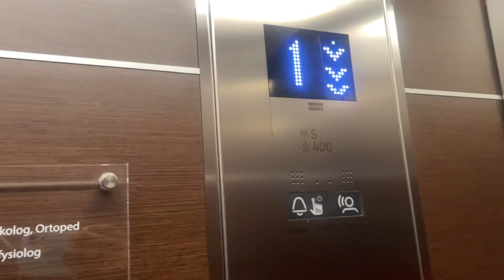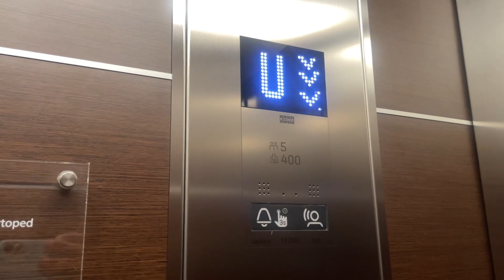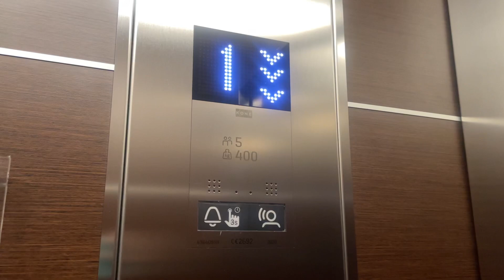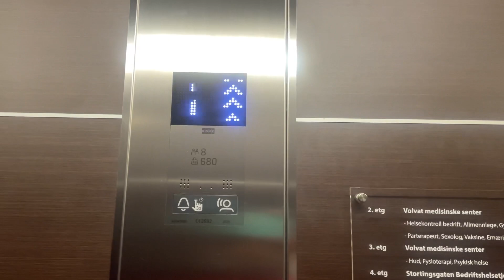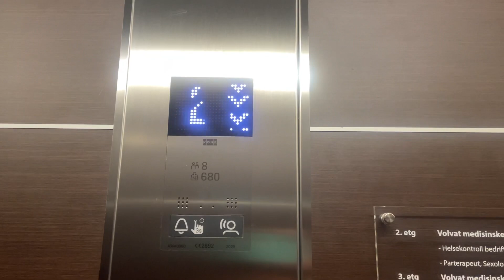2020 Kone Monospace elevators @ Stortingsgata 30, Oslo, Norway.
These elevators replaced two older Fortuna elevators with Kone M fixtures (modernized in 2000). I was sad and wished if those two could've go for a few years more. I could have collected them. 😕

The older elevators had the address name wrong as a genuine mistake, Ruseløkkveien 6. It is actually Stortingsgata 30 which should be corrected, but it's a little bit weird that the building is in the same place, even though the two addresses are different. 🤔😕